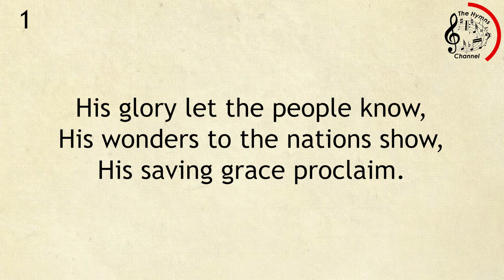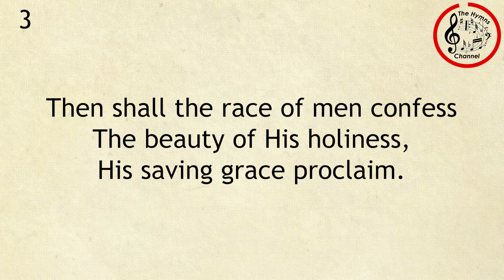089 Let All On Earth Their Voices Raise || SDA Hymnal || The Hymns Channel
089 Let All On Earth Their Voices Raise

Scriptural Allusion: Psalm 96
Tune / Metric: OLD 113th 8.8.6.D.
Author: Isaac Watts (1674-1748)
Attr. to: Matthäus Greiter (c. 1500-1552)
Arr. by: V. Earl Copes (1921-     )
Topic: Majesty and Power of God